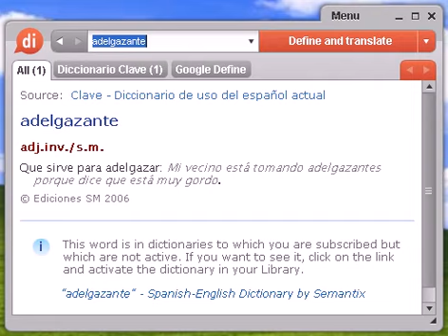Definición de adelgazante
adelgazante, diccionario, definición, significado, español, castellano, dixio, adelgazantes